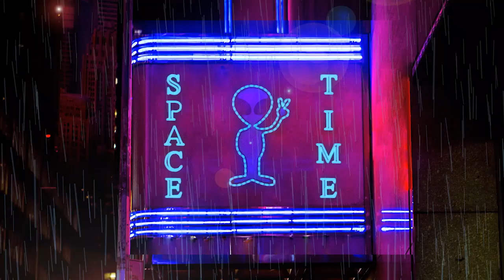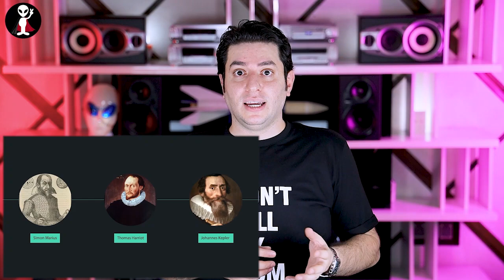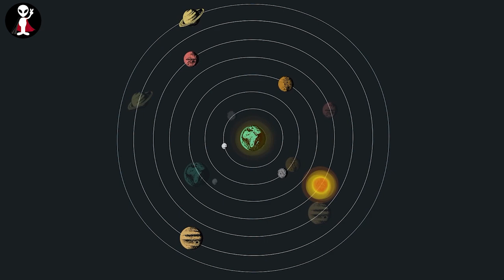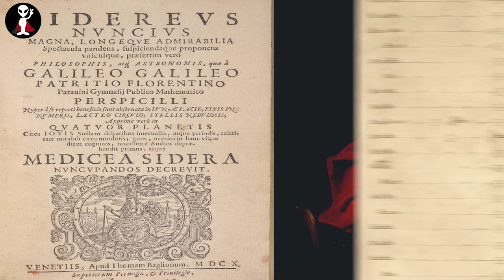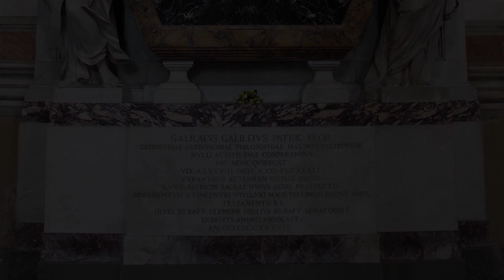بریم یه جاییکه هوا نباشه! خوب بعدش چی؟ - Let's go some place where there is no air! and then?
سیلام
همه‌مون گالیله‌رو میشناسیم، قبلانا در مورد شنیدیم، یه چیزایی تو مدرسه گفتن. البته من یادمه کوچولو موچولو بودم، معلمم بهم گفت گالیله ثابت کرد زمین گرده!؛
گالیله جزء دانشمندان مورد علاقۀ منه و خوب واقعاً خیلی در حقش ظلم شد، مطمئنم شمام کلی چیزا در
موردش می‌دونید. امیدوارم تو این ویدیو هم چند تا چیز جدید در مورد این گالیله و دستاوردهاش یادبگیرین

حتماً نظراتتون رو تو کامنت بنویسین در موردش صحبت کنیم
کامنت های شما به تولید محتوای منخیلی کمک می کنه
مرسی

All the music in this video has provided legally by elements.envato.com and all of their licenses are available by the name of Farzad Shadafza